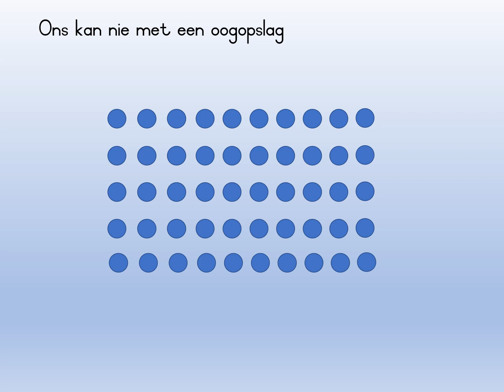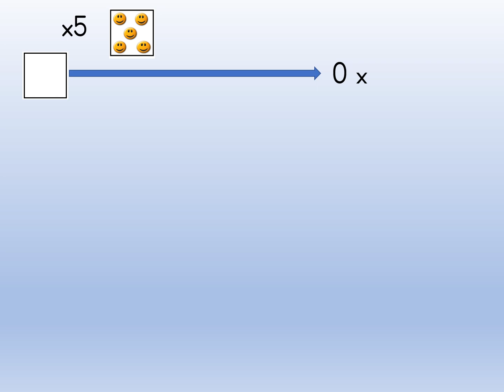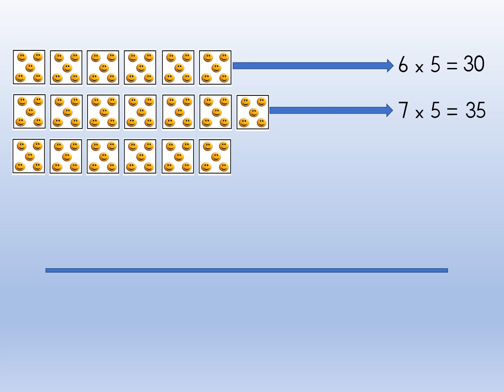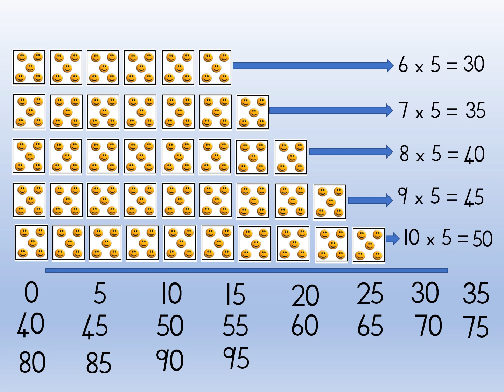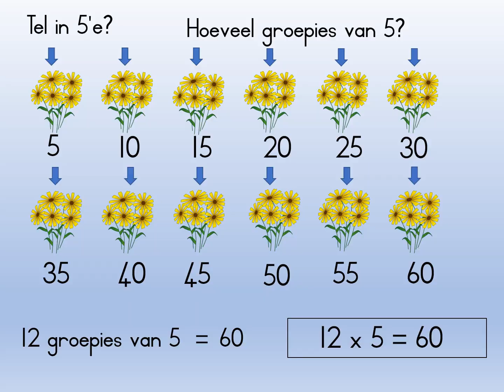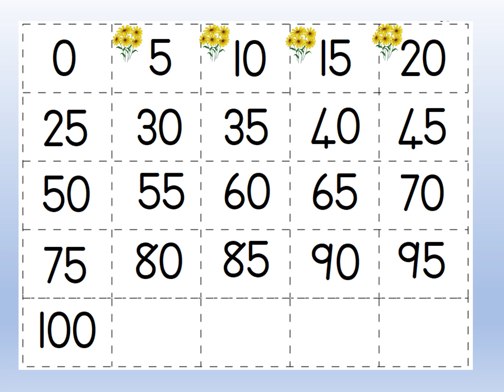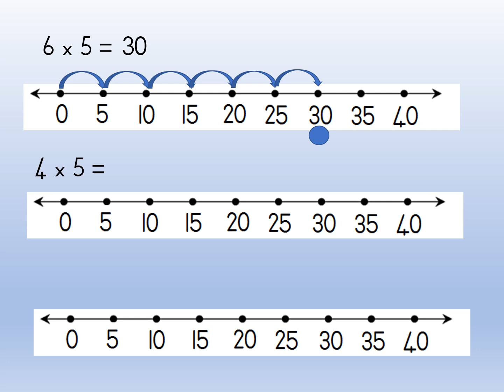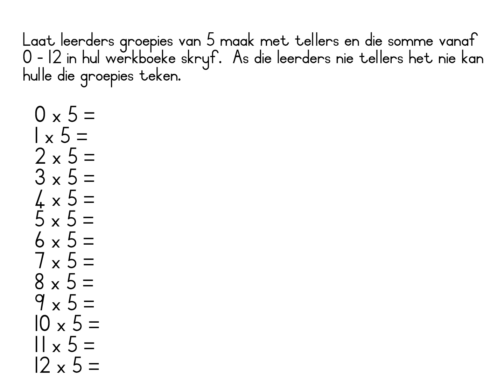Tel in 5'e YouTube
Tel in 5'e tot 100 en terug.  Ons deel tellers in groepe.  Tel op telkaart en op getallelyne.  Tel vorentoe en terug in 5'e 0-100 / 100-0.  x 5